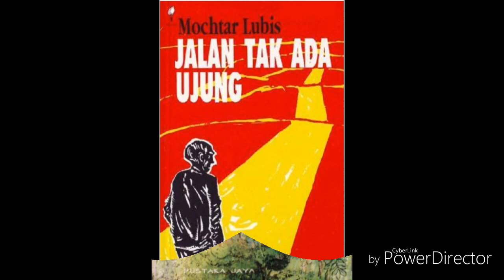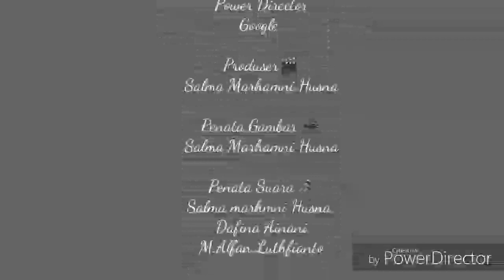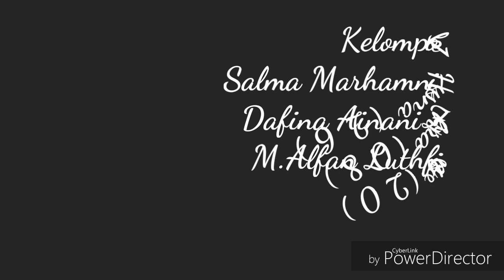BIOGRAFI MOCHTAR LUBIS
Nama kelompok :
Salma Marhamni Husna
Dafina Ainani Zahra
M.Alfan Luthfianto